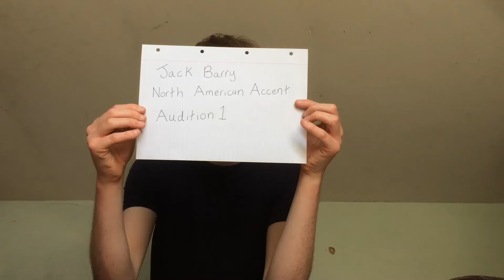Jack Barry North American accent audition 1